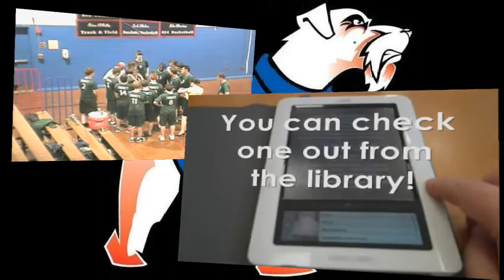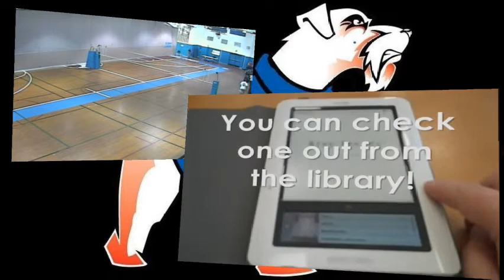2011 CHSAA Men's Volleyball Quarterfinals: St. Francis Prep vs. Holy Trinity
Neil A. Carousso announces the Catholic High School Athletic Association men's volleyball quarterfinals between St. Francis Prep and Holy Trinity on May 10, 2011.